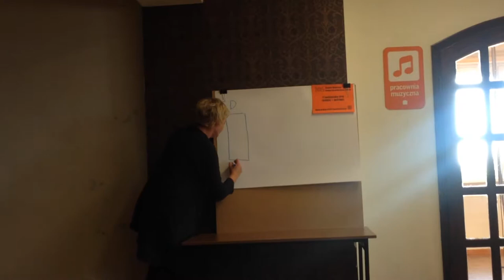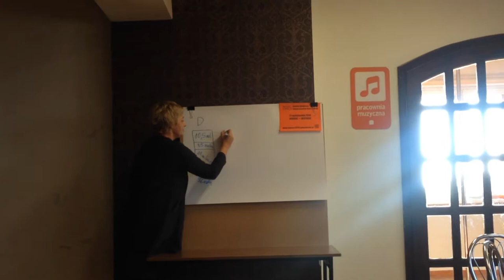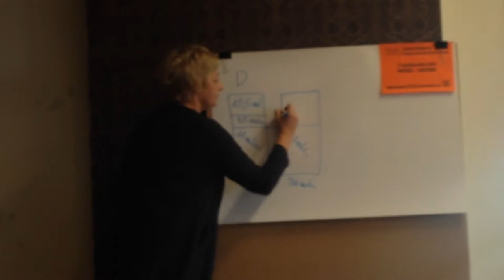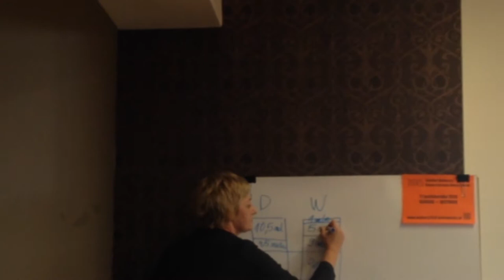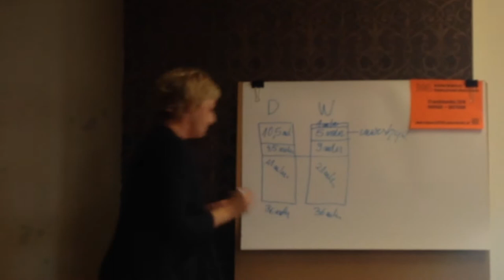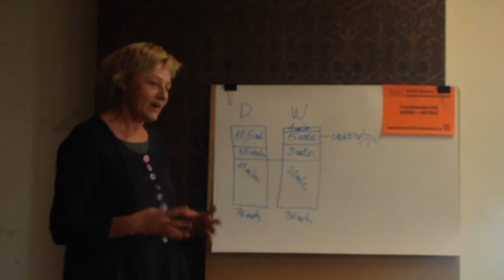Nasza koncepcja budżetu gminy Książ Wielkopolski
Wybory samorządowe 2018 w gminie Książ Wielkopolski